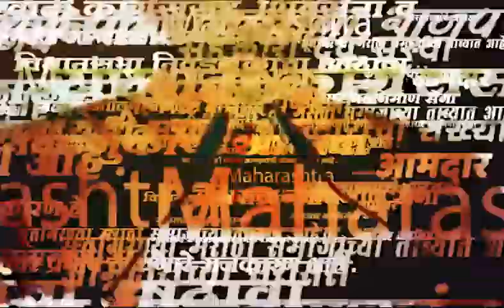PRAJAKTA TANPUNE ON MAHARASHTRA BUDGET 2023 | स्वप्नरंजन करण्याचा प्रयत्न BJP ने केला